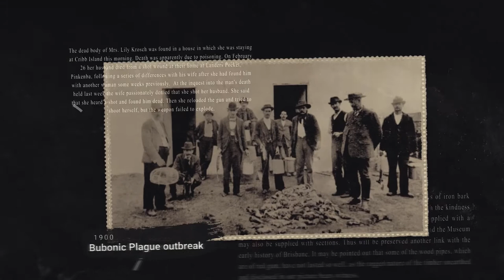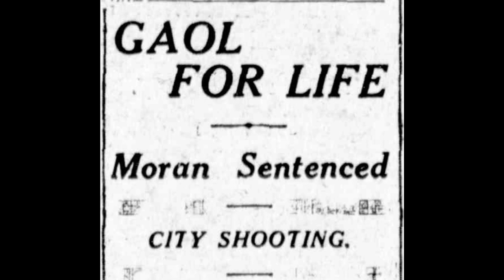21st of April - Gunned down in Elizabeth St.